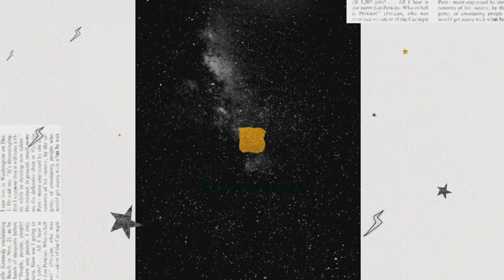10 - Chau año viejo, hola que tal año nuevo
(Se agradece al señor Hernan Casciari, fuente de inspiración)